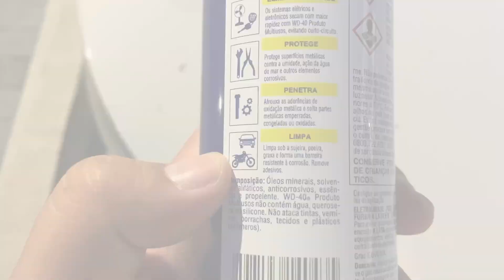WD 40 NA PINTURA DO CARRO | FICA BOM?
TUDO UTILIZADO NESSE VÍDEO VOCÊ ENCONTRA NA ZAPLUS CAR, A MAIOR REDE DE SUPERMERCADOS DA ESTÉTICA AUTOMOTIVA DO BRASIL.

Posso usar WD 40 NA PINTURA DO CARRO? DESCUBRA!